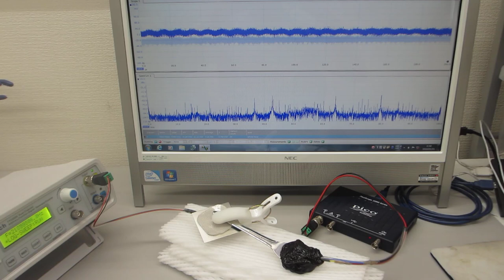基礎実験：超音波発振（スイープ発振、パルス発振）システム